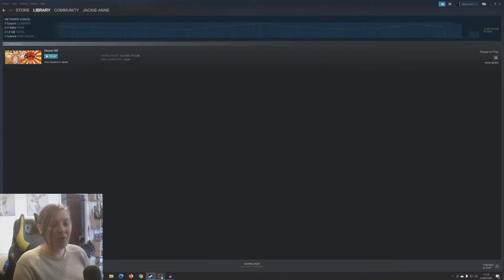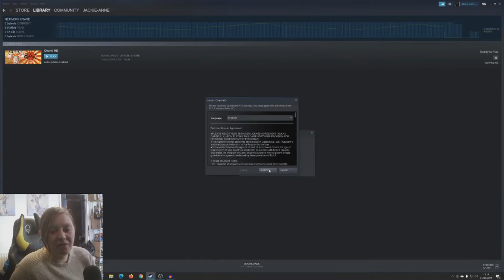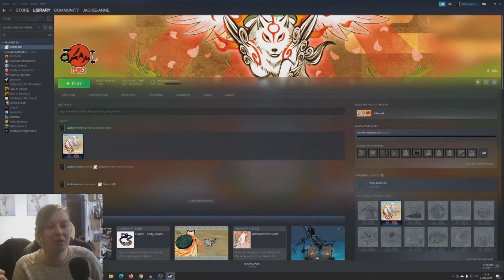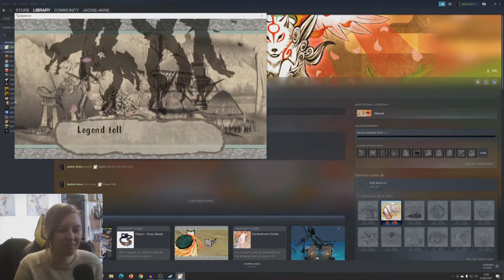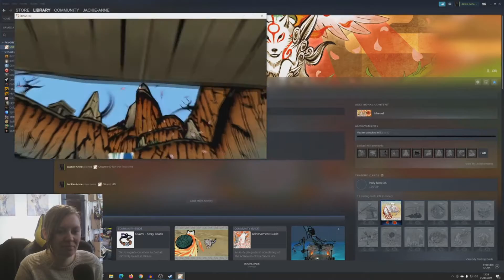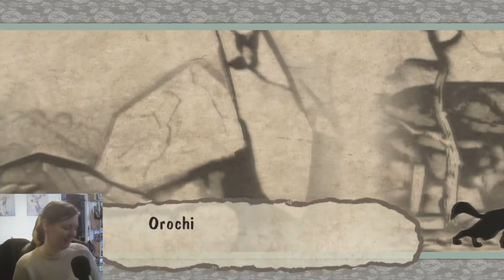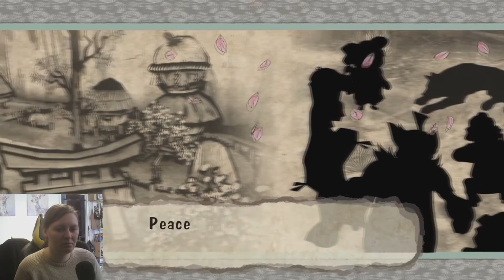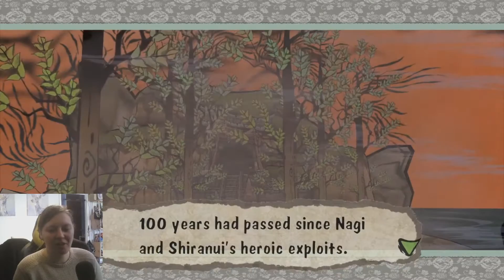Okami Playthrough - Part 1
Started playing Okami again! It's been some years but I'm loving being back playing the brilliant wolf goddess, Amaterasu. 🐺🥰